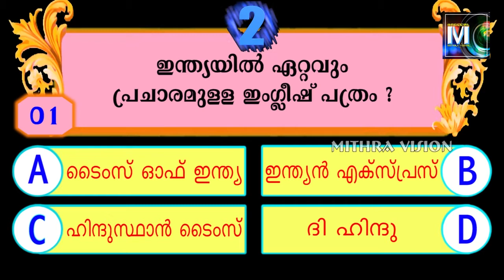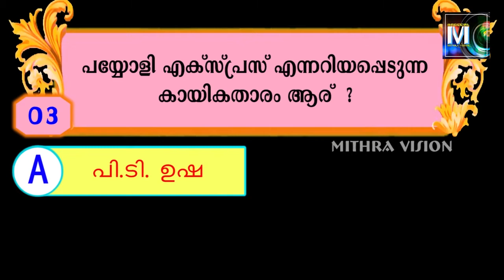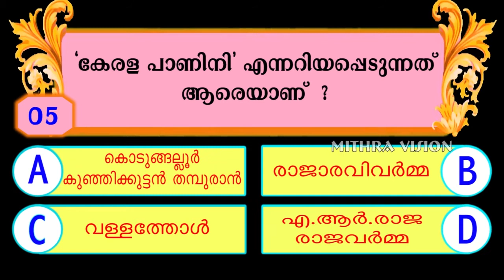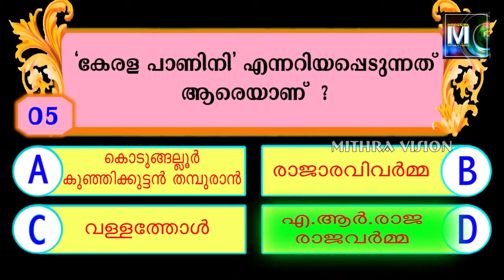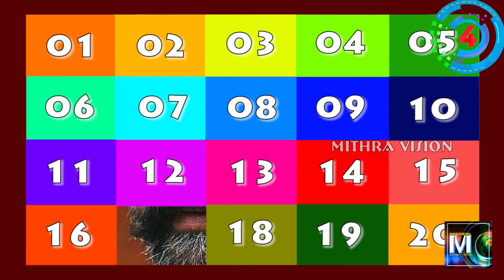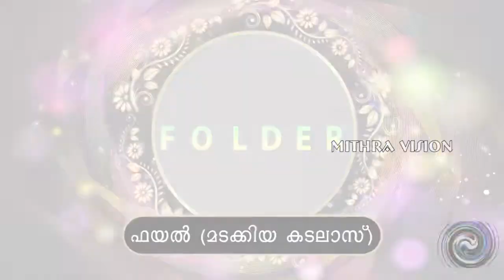08 GAME 'അറിവിൻറെ ജാലകം'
കളിയും പഠനവും കൈകോർത്ത് - വിജ്ഞാനത്തിൻറെ അശ്വരഥം ജൈത്രയാത്ര തുടരുന്നു.